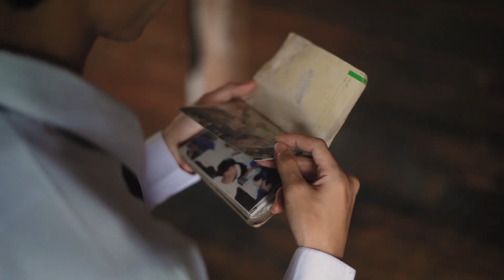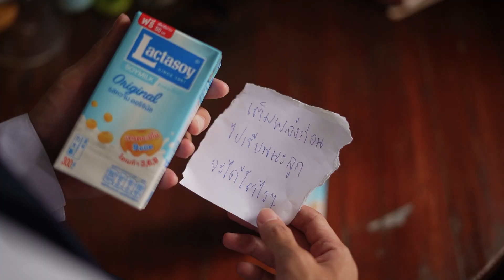แลคตาซอย อยู่กับคุณทุกเวลา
ใน
หนึ่งในผลงานยอดเยี่ยม
โครงการประกวดสร้างสรรค์คลิปวิดีโอสั้น
ระดับนิสิต นักเรียน จากทีม real or fake

ดูคลิปผลงานยอดเยียม ใน